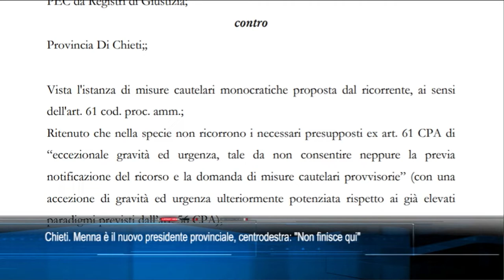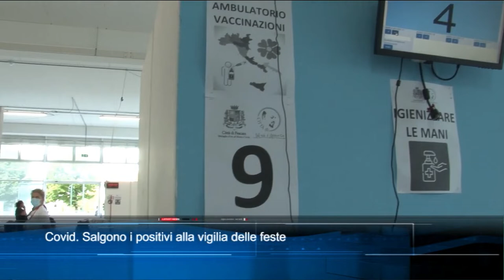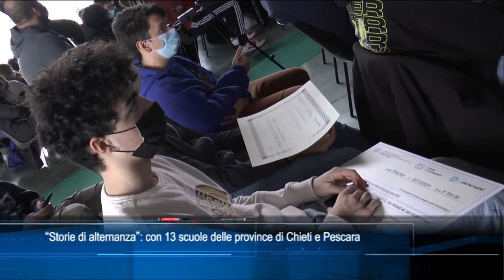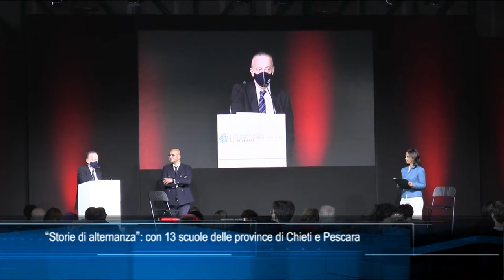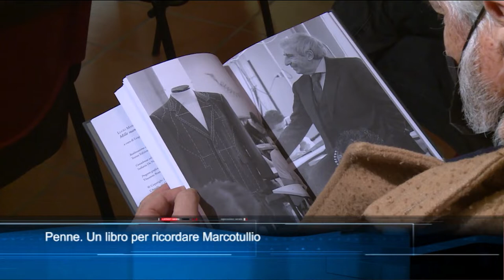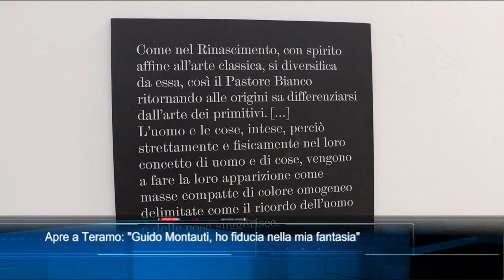TgSei edizione delle 14 di Venerdì 24 Dicembre 2021